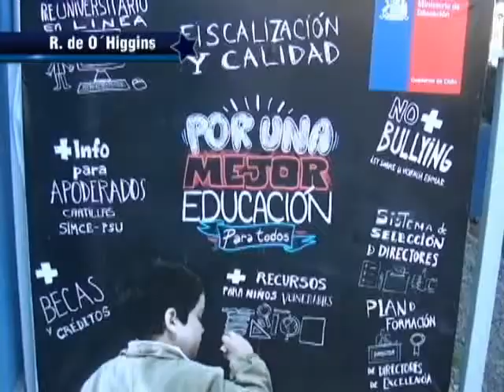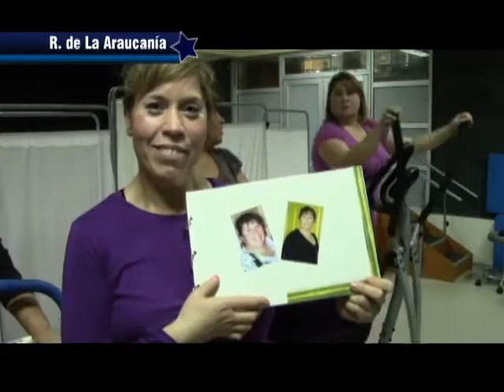P15 Cap 38 11 05 13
¿Cuánto han avanzado las políticas orientadas a la descentralización en los últimos años? ese es el tema central de este capítulo de Panorama 15. Esto además de la contingencia regional de la semana.